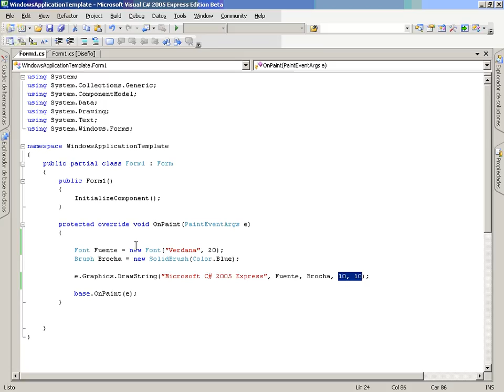CS Mod3 Lec4 Vid5